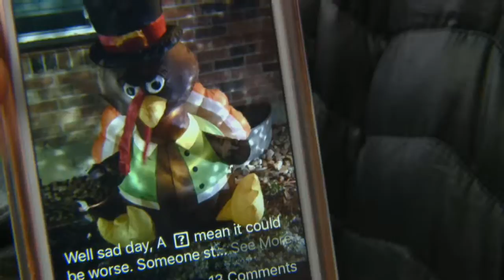27Nov17 Tom Turkey Trouble PKG 9pm